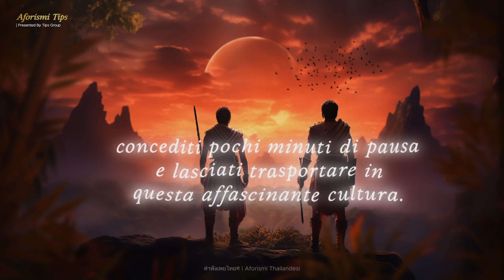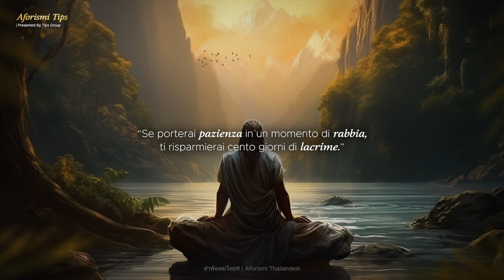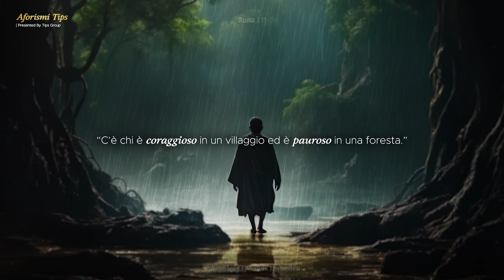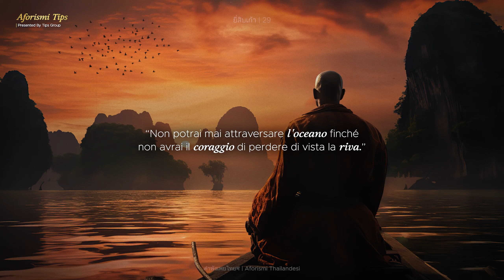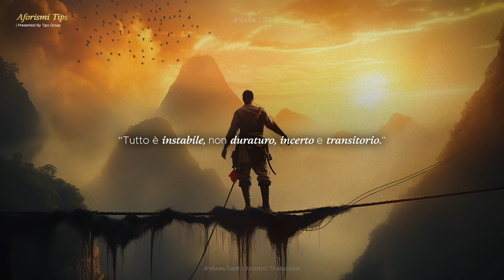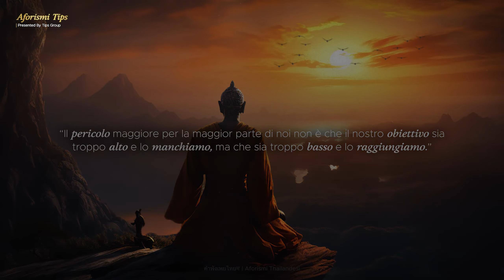Proverbi e Detti Tailandesi sulla VITA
La cultura mongola ha una filosofia dei modi di pensare che è stata influenzata da diverse tradizioni e contesti storici. La filosofia mongola è stata plasmata in gran parte dalle loro radici nomadi e dalla vita nelle steppe dell'Asia centrale, nonché dalle influenze del buddhismo tibetano, del confucianesimo e di altre tradizioni culturali con cui sono venuti in contatto nel corso della loro storia.

1. Nomadismo e Connessione con la Natura: La cultura mongola è profondamente radicata nell'ambiente naturale e nelle sfide del nomadismo. Questa connessione con la natura si riflette nella loro filosofia, che enfatizza l'armonia con l'ambiente e la comprensione dei cicli naturali. I mongoli hanno sviluppato un profondo rispetto per la terra e per gli animali, che sono stati cruciali per la loro sopravvivenza e il loro modo di vivere.

2. Valorizzazione della Comunità e dell'Ospitalità: La cultura mongola è caratterizzata da una forte enfasi sulla comunità e sull'ospitalità. Il concetto di "ger", una tipica tenda mongola, rappresenta l'importanza dell'accoglienza e della condivisione. Questo approccio alla vita favorisce l'armonia all'interno delle relazioni sociali e promuove un senso di appartenenza e di responsabilità reciproca.

3. Spiritualità e Religiosità: Il buddhismo tibetano ha esercitato una profonda influenza sulla cultura mongola. Molti mongoli seguono la tradizione buddhista e incorporano elementi spirituali nella loro vita quotidiana. La spiritualità mongola si esprime attraverso rituali, preghiere e pratiche di meditazione. Questi aspetti contribuiscono a forgiare il modo in cui i mongoli vedono se stessi, gli altri e il mondo circostante.

4. Eretismo e Indipendenza: La storia mongola è stata segnata da figure come Genghis Khan, che ha unificato le tribù mongole e creato uno dei più grandi imperi della storia. Questa storia di conquista e indipendenza ha influenzato il modo di pensare dei mongoli, promuovendo l'individualismo, la leadership forte e una connessione con l'identità etnica e culturale.

5. Oralità e Trasmissione Orale del Sapere: A causa del loro stile di vita nomade e della mancanza di una tradizione scritta consolidata, gran parte del sapere e delle tradizioni mongole è stata trasmessa oralmente da una generazione all'altra. Questo ha contribuito a sviluppare un'attenzione particolare alla narrazione, alla poesia e alla saggezza popolare.

6. Adattamento e Flessibilità: I mongoli hanno affrontato una serie di sfide storiche e geografiche, il che ha portato a una mentalità di adattamento e flessibilità. Questo modo di pensare si riflette nella loro capacità di adattarsi a nuove situazioni, risolvere problemi e affrontare cambiamenti.

In sintesi, la filosofia dei modi di pensare della cultura mongola è fortemente influenzata dalla loro eredità nomade, dalla spiritualità buddhista, dall'importanza della comunità e dell'ospitalità, e dalla loro storia di indipendenza e adattamento. Questi elementi si combinano per creare un quadro unico di valori, prospettive e approcci alla vita.

Buona Visione.